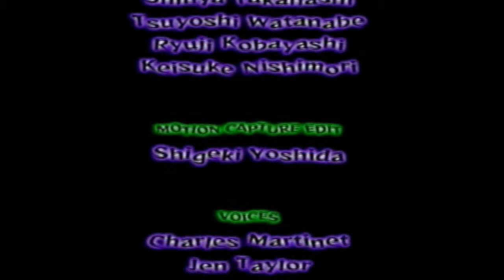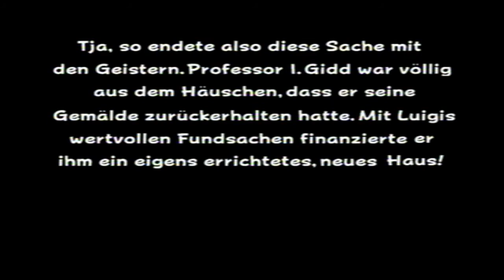Let's play Luigis Mansion [Deutsch/NGC] - Teil 20 ► Die Verbrüderten (Finale)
►►►Bitte aufklappen falls du wissen
 willst worüber es geht und für sonstiges►►►
Vielen Dank fürs Zuschauen, damit ist die Gamecube Phase abgeschlossen.
Die Nächsten Spiele folgen auf der Wii U oder Xbox 360
Skype:backfischpizza
Steam:elitess5

Falls das Video dir gefallen hat, wäre es sehr nett es zu bewerten.